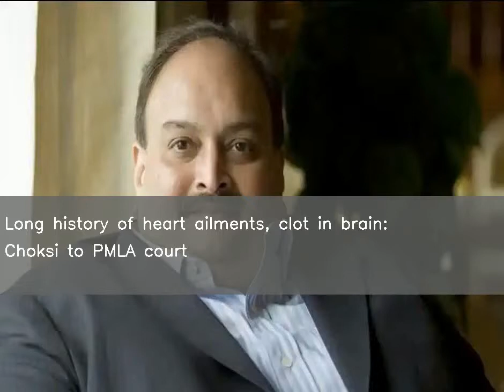Long history of heart ailments clot in brain Choksi to PMLA court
Fugitive businessman and PNB scam accused Mehul Choksi has moved a new application in the Prevention of Money Laundering Act (PMLA) court in Mumbai. He stated that he has a long history of ailments in the heart, excruciating leg pain and a clot in the brain. On Wednesday, reports said the extradition process against absconding Choksi has begun in Antigua.